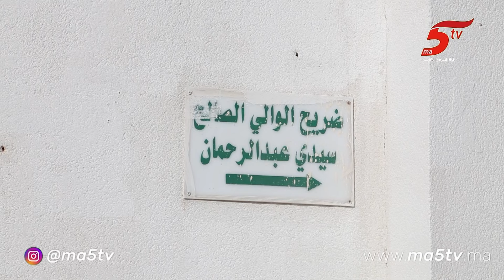تصريح ناري لسيدة تقطن وسط ضريح سيدي عبد الرحمان.."كانو هنا المشعوذين هوما لي شوهونا"